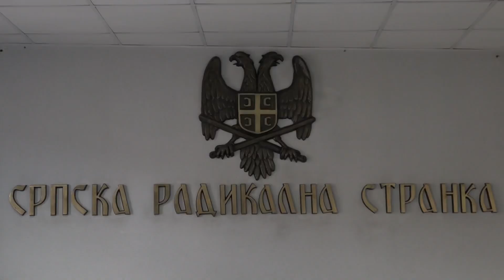Krsna slava Srpske radikalne stranke, Sveta Tri Jerarha